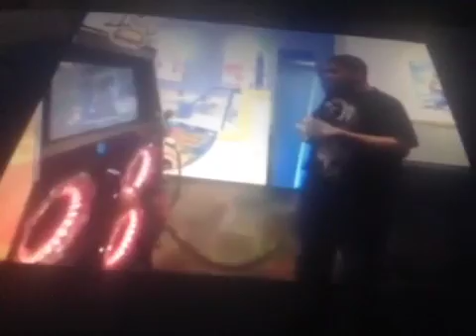Rock Star Princess Super Why!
SUPERWHY! Live